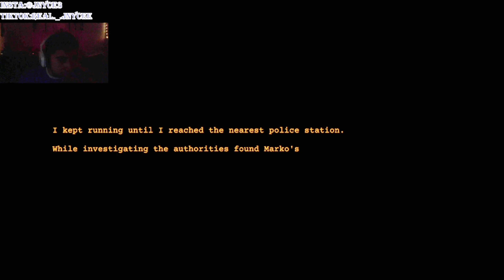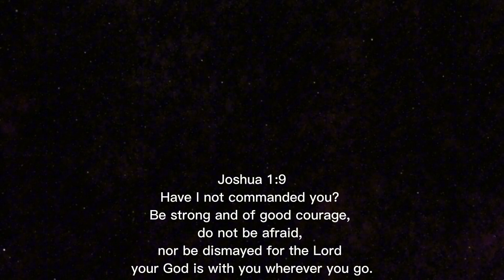WHO TF IS THAT?! | CLAP CLAP